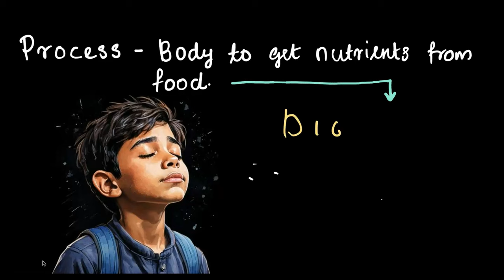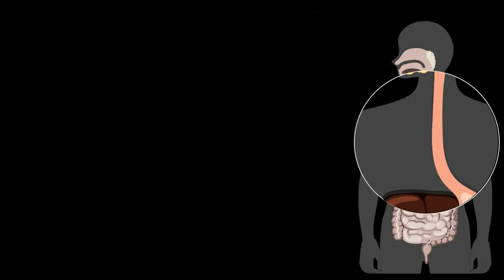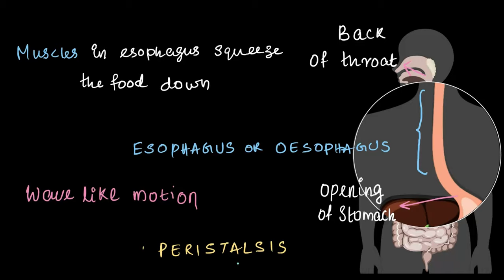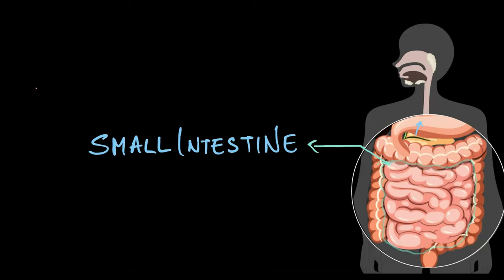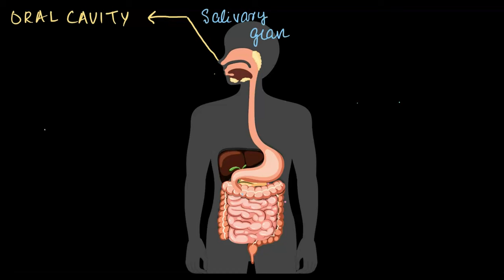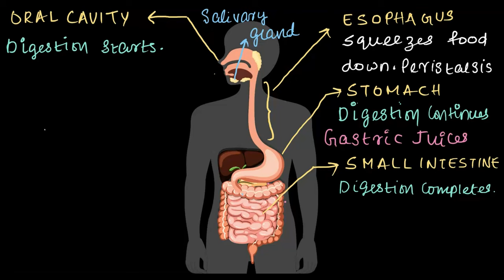Human Digestive System| Middle School Science | Khan Academy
The fascinating journey of food through the human digestive system! From the mouth, where digestion begins with saliva, to the stomach, where gastric juices work their magic, and finally to the small and large intestines, where nutrients are absorbed and waste is processed—every step is an incredible process. Learn how organs like the liver, pancreas, and gallbladder play vital roles in breaking down food and supporting digestion. This video breaks down the complex digestive system into simple, easy-to-understand steps.

Created by
Shankar R